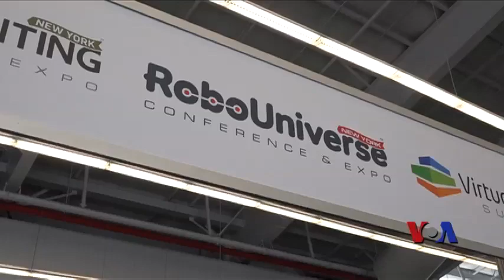来见见你的机器人新同事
随着企业缩减规模、更多的生产工序实现自动化，有越来越多的机器人加入劳动大军。最新研制的机器人灵活，能与人类协同工作，而不是取代人类。